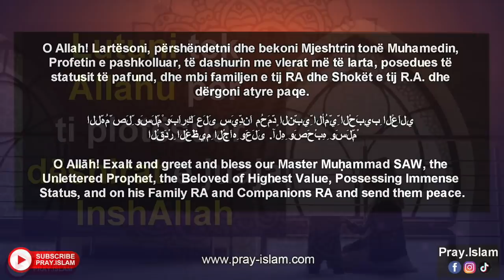Lutuni tek Allahu per ti plotesuar deshirat e juaja InshAllah